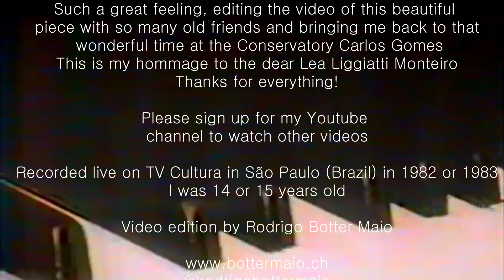ORQUESTRA DO CONSERVATÓRIO CARLOS GOMES DE CAMPINAS plays CANTATA DA PRIMAVERA live on TV CULTURA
ORQUESTRA DO CONSERVATÓRIO CARLOS GOMES DE CAMPINAS plays CANTATA DA PRIMAVERA (Orlando Fagnani & Léa Ziggiatti Monteiro) live on TV CULTURA under the direction of EDMUNDO HORA with soloists RODRIGO BOTTER MAIO (flute) and LIONEL ? (clarinet)

Dear friends

Here I am, posting my video Nr. 183 of the serie TUNEL DO TEMPO. Some of my friends say to me: I don't know anybody that takes so much care of the past like you and I think this is true. I love the past, I love to discover old pictures, old recordings, memories of the past (name of one of my songs) and this time I went really deep into it! After posting those 2 videos playing choro live on TV CULTURA (I was 19 there), today it is time to put an even older video than that one where I am playing as a soloist at the age of 15 or 16 (?), again live at TV CULTURA in São Paulo.
As I have already written: I have been living in Switzerland for over then 35 years and here I never played on TV...

ABOUT THE CONSERVATORY: When I was about 13 years old, I was already playing those recorder flutes (flauta doce in portuguese) in the Band SUPERFICIE of my brother Ricardo. My mother used to bring us to all concerts of the ORQUESTRA SINFÔNICA DE CAMPINAS under the conductor BENITO JUAREZ and I used to love listening to the flutes. Then we went to talk with the flutist (Zoé at that time) and she told us: go to Conservatório Carlos Gomes, there you can meet the great flutist and teacher JOÃO DIAS CARRASQUEIRA (he was already 74 years old!). Then I went there with my mother, he was very kind to me and invited me to go with him to his house in São Paulo one week after, what I did and I bought from him my first flute.
I remember the stress when I came back from the big city with that precious instrument. I had the feeling that some thieves were following me to get the instrument, than I called my father and he came to pick me up with his car ha ha ha.
In the first 2 weeks I used to put the flute inside the save (cofre) after I played. Only one month later it used to stay opened over the piano, just like that ha ha ha.

Than I started my lessons with one of the greatest Brazilian flutists and my Saturdays were so nice at the conservatory. There I made so many friends and some of them I still have contact until now. And this is the reason why I got so emotional editing this story video, some of the player don't live anymore and so on.
Besides that I want to thanks the owner of the Conservatory, Miss LÉA ZIGGIATTI MONTEIRO, that not only was always very nice to me during all her live, but also giving me a scholarship or a litte help to study there, because it was not cheap at all, at least for my parents (and all 6 children).

I used to play in the Orquestra that we called ORQUESTRINHA. In one of those Rehearsals I had the chance to blow for the first time in my live a Saxophon! Thanks for that moment my old friend Gil Chinelato! After that I abandoned the classical area and went to the jazz and pop music, what I love and combines much more with me.

So, I think this is enough for the moment.
I remember it like if it was yesterday, taking those 2 buses and traveling to São Paulo for the Program.

Please leave a message if you liked the video and if you know more names of the musicians, write me an email and I will put here in the alphabetical order

QUEM ME AJUDA A IDENTIFICAR O NOME DE MAIS PESSOAS NO VIDEO? MUSICOS, DANçARINAS, CANTORES, CANTORAS.
FAVOR MANDAR À TODAS A PESSOAS ENVOLVIDADAS COM ESSA ATIVIDADE NA ÉPOCA. SE SOUBER POR FAVOR ME ESCREVA PARA EU COMPLETAR AOS POUCOS ESTA LISTA.

Take care, all the best and peace in the World with more music and less wars.

Rodrigo Botter Maio,
Zurich on December 7th 2024

Passei a vida toda cantando: Está aqui a primavera esperada, é de Deus
Vem pura e santa e esse tempo é de oração.

FRIENDS THAT I REMEMBER THE NAMES AND RECOGNIZE IN THE VIDEO:

ADRIANA GIOVANONI VIAMONTE (chor)
CARLINHOS (chor)
CRISTINA BOTTURA (chor)
DOUGLAS LOPES DE MORAES (chor & chor teacher)
EDMUNDO HORA (conductor)
EVANDRO ZIGGIATTI (violin)
GIL CHINELATTO (chor)
IVANA PARIS ORSI COSTELAZZI (chor)
JOSÉ HIGINO STECK (violin)
JOYCE ROSA DE FARIA (cello)
LARA ZIGGIATTI MONTEIRO (cello)
LIONEL (clarinet) solist
REGINA COPPO (chor & solist)
RODRIGO BOTTER MAIO (flute)